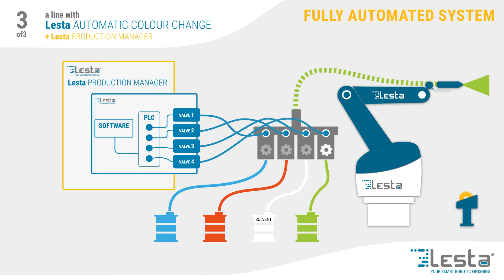Gestione cambio colore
Cambio colore automatico direttamente in linea di verniciatura con la "Gestione cambio colore" di Lesta

Col nostro sistema ti basterà cliccare su un pulsante per ottenere la pulizia della pistola e il cambio colore desiderato.

Viene ampiamente impiegato in linee di verniciatura a liquido per pezzi in plastica, metallo ecc.